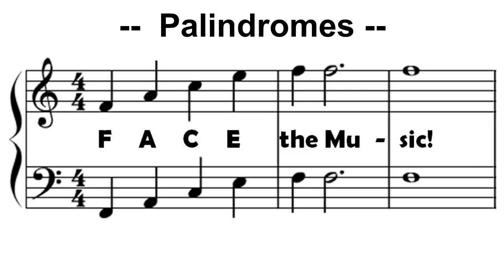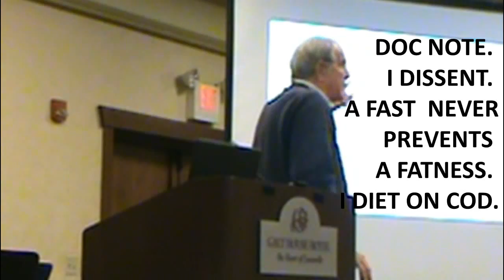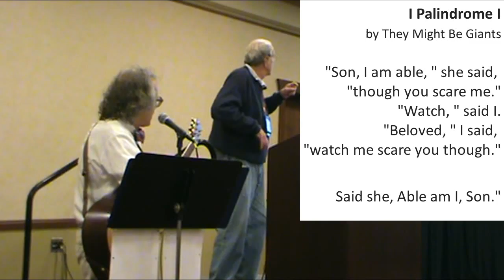Palindromes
Discussion of Palindromes and examples of Palindromic songs

Recorded at the "Face the Music" Program with Richard Lederer at the Mensa Annual Gathering in Louisville, KY in July, 2015.